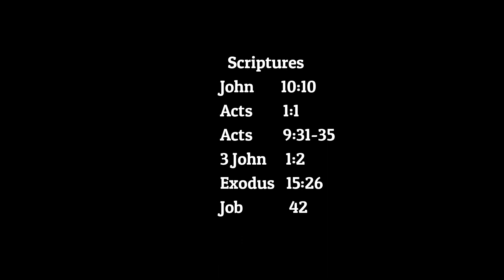Receiving & Ministering Healing Pt 21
by Pastor Paul McCulloch

Barrie Victory Centre
80 Prince William Way
Barrie, ON. L4N 0Y9

Bible Verse:
Eph 5:17
Acts 1:1; 9:31-35
3 John 1:2
Exodus 15:26
Job 42